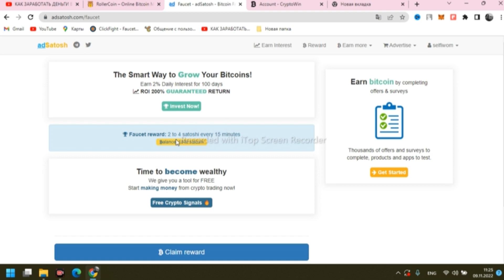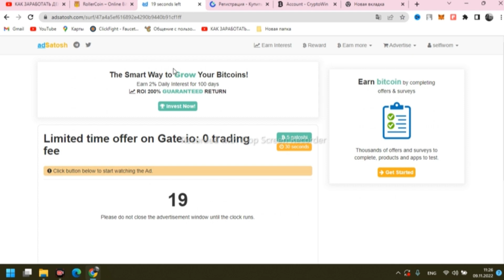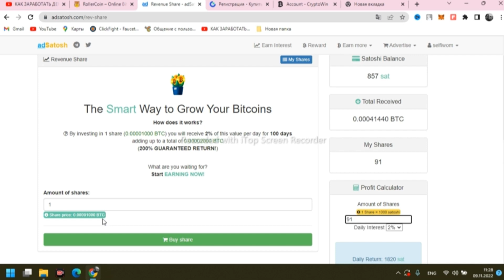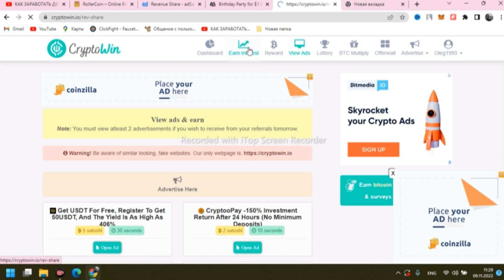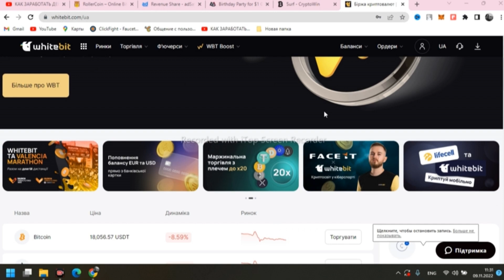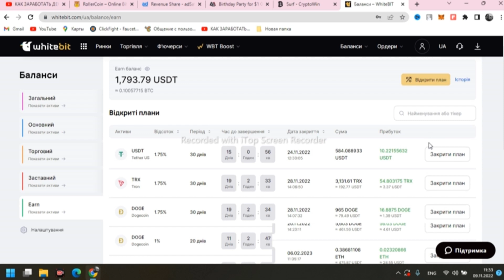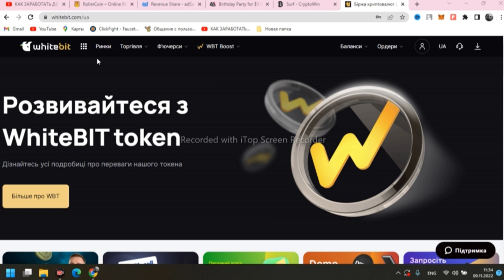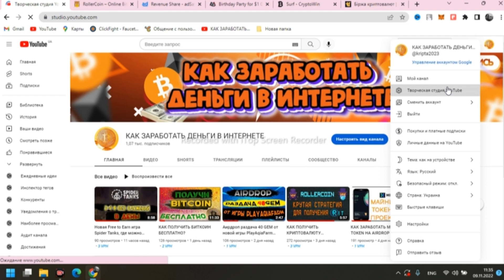Как зарабативать на пасиве ?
КАК ЗАРАБОТАТЬ СВОЙ ПЕРВИЙ БИТКОИН В 2022 ГОДУ ?
В данном видео, мы рассказали о возможности заработка бесплатных биткоин сатошей, где мы можем получить  биткоин сатош на полном пасиве .

В данном видео разобрали: лучшие биткоин краны с моментальным выводом.
Получить свою крипту без вложений помогут
Такие проекти
adSatosh
НА ЭТОТ КРАН ЕСТЬ БОТ НА ТЕЛЕФОН ТОЛЬКО ДЛЯ МОИХ РЕФЕРАЛОВ
FREEBITCOIN

Лучший мультивалютный крипто кран  заработок без вложений в 2022 free crypto faucets
Биткоин кран  без вложений заработок криптовалюты 2022 в интернете free crypto bitcoin faucets free crypto 2022 freebitcoin2022 earn crypto without investments лучшие краны криптовалют топ кран биткоин краны 2022 лучшие крипто краны краны без минималки жирные биткоин краны заработок в интернете без вложений как заработать без вложений заработок в интернете без вложений в 2022 году лучшие сайты по сбору крипты криптовалюта бесплатно как заработать биткоин